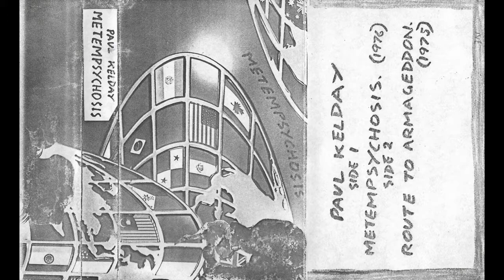Paul Kelday - The Search for Intelligent Life on Earth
I do not claim any ownership over the sounds or art displayed here.